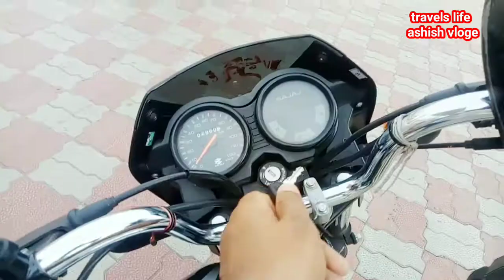Bus stand raipur Chattisgarh in lockdown season !! ashish vloge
hello
hello guys mera name ashish namdeo hai mai raipur se hu dosto is video ko banana mera bahut acha expriance tha ye video pandri bus stand ke liye hi jo ki lockdown me halat bhut kharab ho chuka hai so watch full video taaki apko puraa samajh aa sake and plzz like subsscribe our youtube chanel

Raipur bus stand during lockdown period, Raipur bus stand pandri